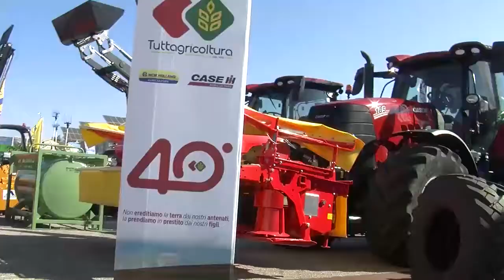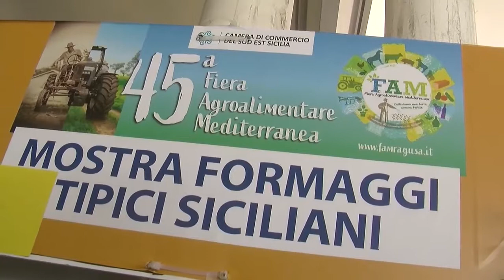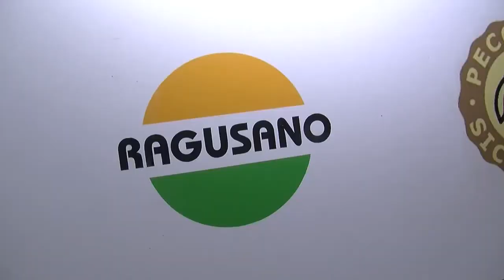Servizio sulla FAM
Il presidente Agen  sulla Fiera Agricola